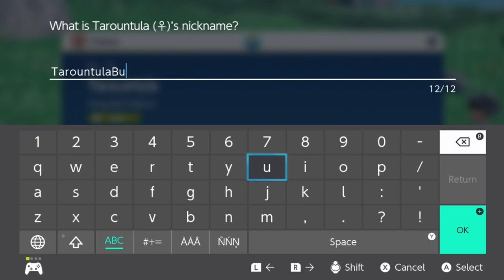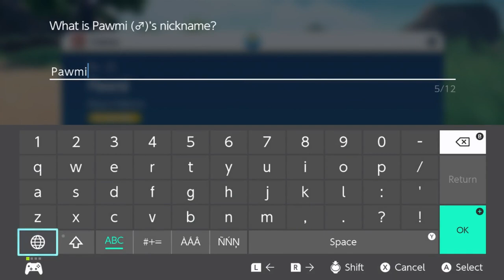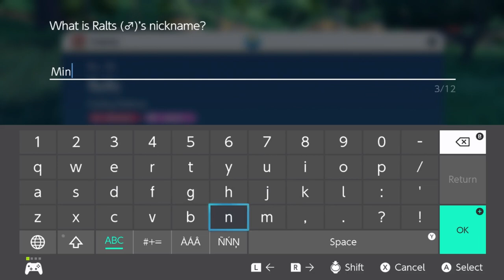Stephen Plays: Pokémon Violet (Part 2 of 2) | GiantGrotle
I play more Pokémon Violet for you all! This is part 2 of 2!